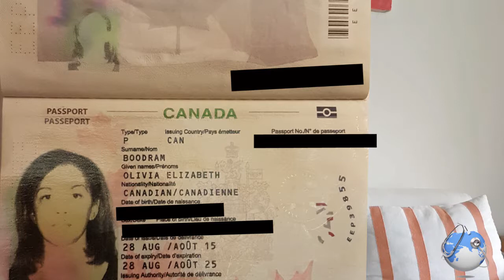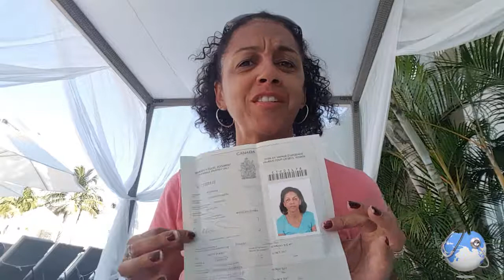Steps to Replacing Your Lost Stolen or Damaged Passport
Your passport is the second most important thing to have with you when you are travelling.  Your health, of course, being the first.
So when your passport situation is compromised in any way then you feel completely vulnerable to the unknown outcome.
This is exactly what happened to me on my recent visit to Puerto Plata in the Dominican Republic.
My passport was destroyed by water damage, making my photo ineligible.
So here are the steps you must take, as quickly as possible to get
the process of replacing your passport document.
1.  Notify the airlines or travel agency as soon as you realize that your passport situation has been compromised in any way.  They will be able to help you with the next steps to take, and the consulate office that is closest to your location.
2.  Bring someone with you to the consulate who has a valid passport and can verify your identity.  Also bring any other documents that have a photo of you, like your drivers license, citizenship card etc.
3.  Get two recent passport photos done and bring those with you to the consulate office.
4.  Have the currency of your home country to pay for the replacement document, or the currency of the country you are in.

And time, make sure you have plenty of time for the turnaround of getting your replacement passport returned to you.  I would say a minimum of 48 hours would be pretty standard.
I trust this never happens to you, but I'm glad I was able to share my experience with you so we can all learn from this process.
Have a safe and stress free trip...